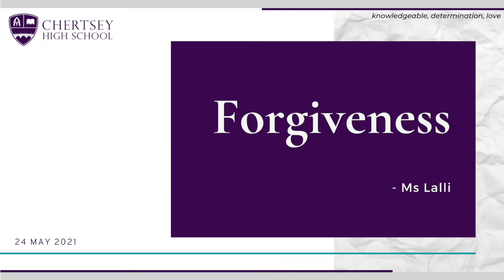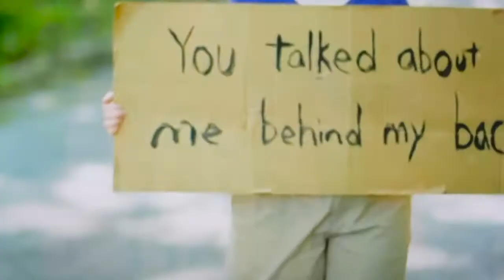Forgiveness Assembly by Ms Lalli